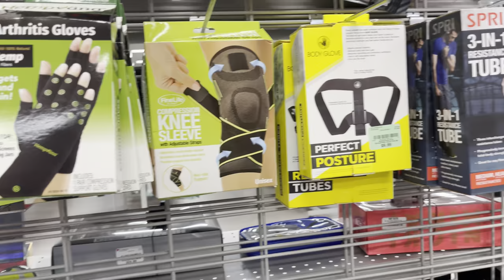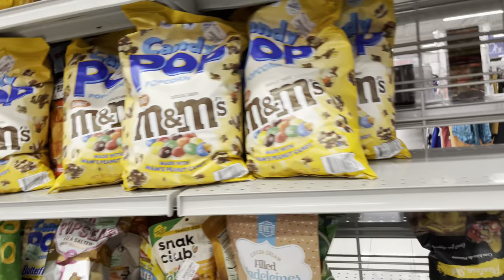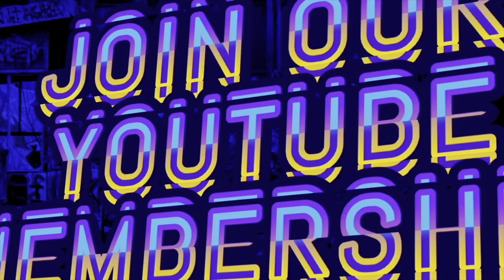BURLINGTON COAT FACTORY HAUL!!! VLOG LETS GO…